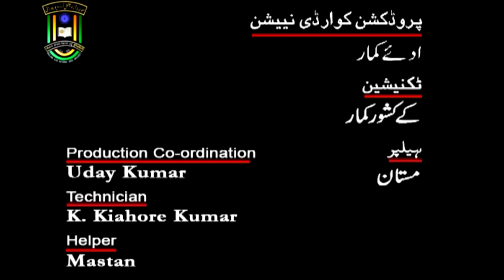Post Colonial Theory | M. A. | 2nd Year | IMC MANUU